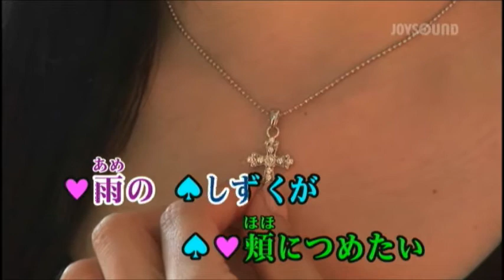雨に濡れて二人 市川由紀乃＆横山剣 cover eririn&yositaka